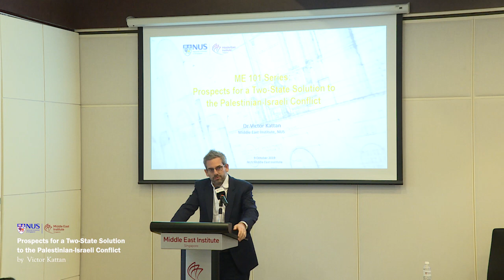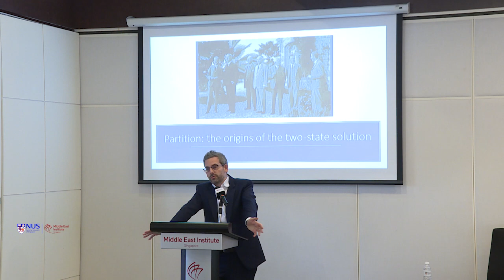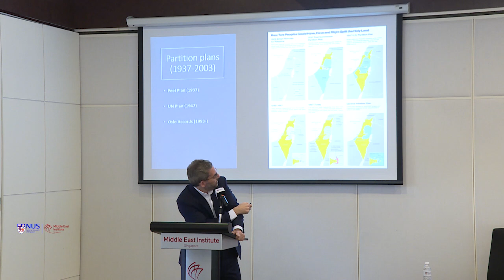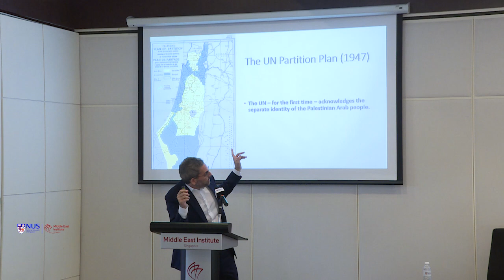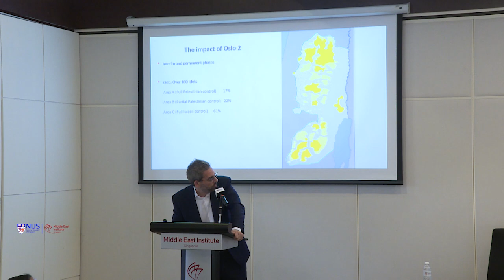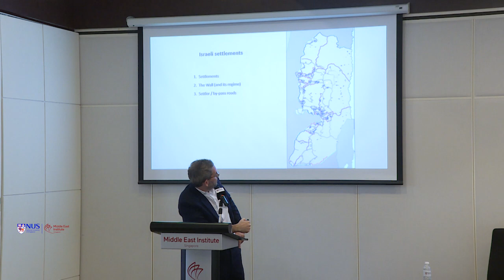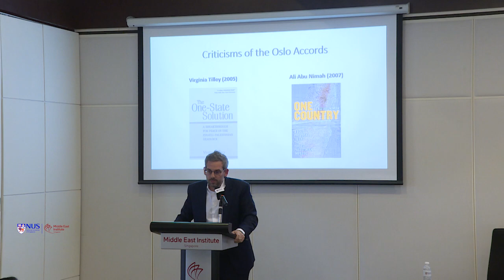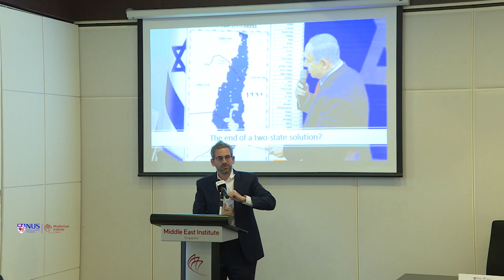Prospects for a Two-State Solution to the Palestinian-Israeli Conflict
by
Victor Kattan